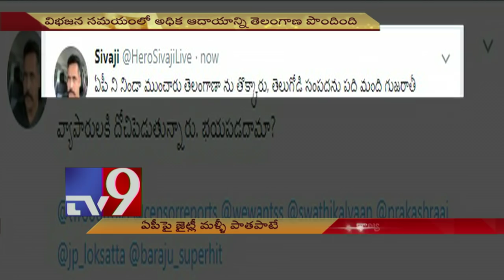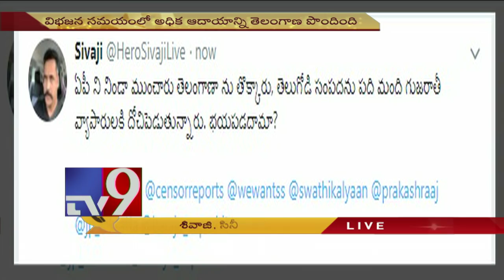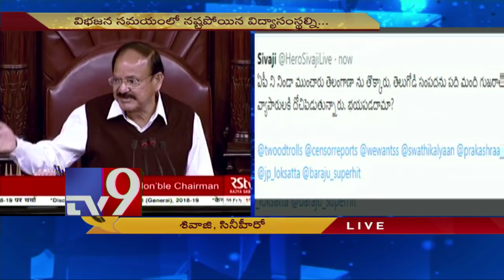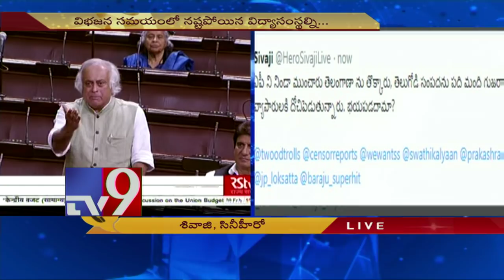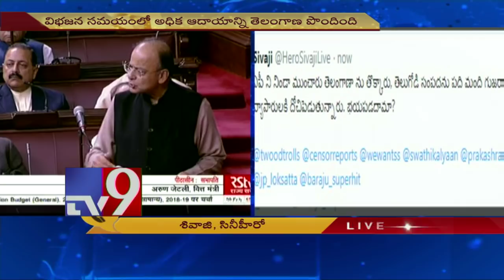Modi sells AP & TS to Gujarati businessmen : Hero Sivaji - TV9 Now